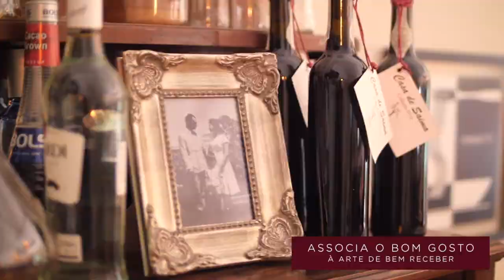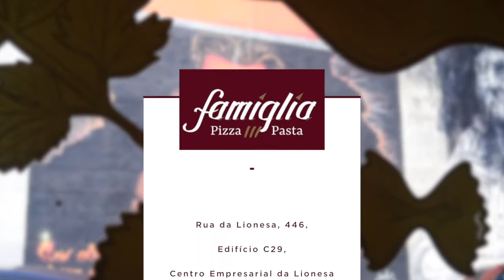Restaurante Pizzaria La Famiglia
A Pizzaria Famiglia é um novo espaço, dedicado à cozinha italiana. dedicado à cozinha italiana. Conjuga um ambiente tranquilo, quase familiar, com a elegância e requinte que é exigida a uma boa refeição. Associada ao bom gosto e à arte de bem receber está uma ementa dedicada aos verdadeiros sabores de Itália.